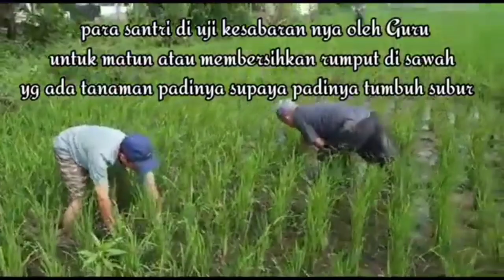Santri Kawak Bermain di Sawah